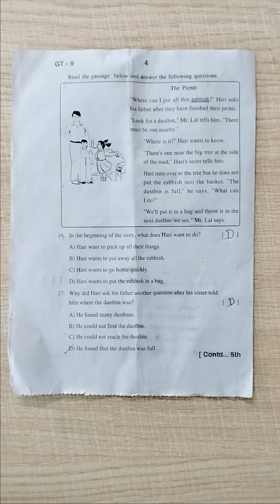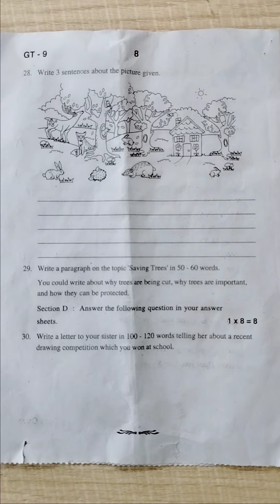AP SA2 7th class English key paper 2023 || Rajesh tv